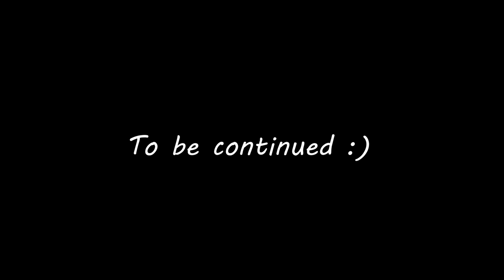THE HORSE KILLED THE WOLF RDR2 Prt1